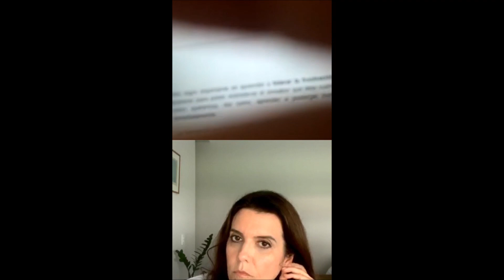Experimentando la cuarentena desde otro país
Dra. Mónica Castro, Psicoanalista junto a María Daniela Perez, Psicoterapeuta hablan de cómo lidiar con la cuarentena